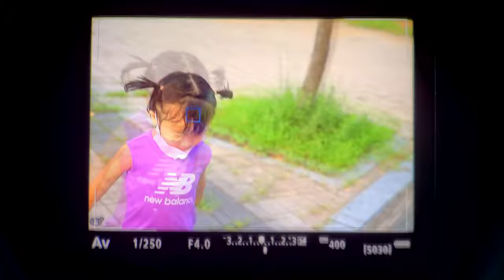Canon EOS R6 20연사 인물 촬영 화면